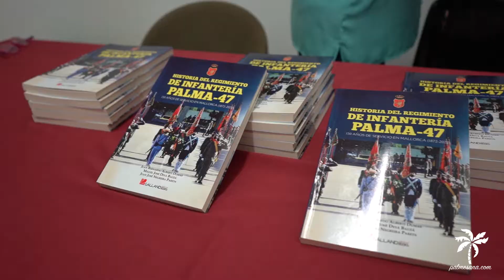Presentación del libro de la Historia del Regimiento de Infantería Palma 47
150 años de Historia dan para mucho: tradición, servicio, lealtad, sacrificio, valor y entrega, sea frente al enemigo, una catástrofe natural o una epidemia. Siempre haciendo honor a su Bandera y su nombre.